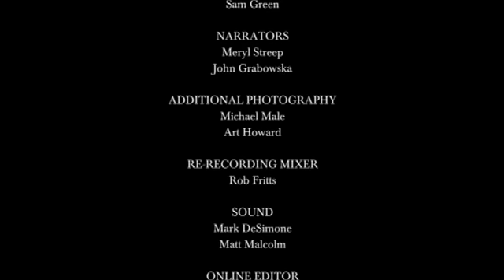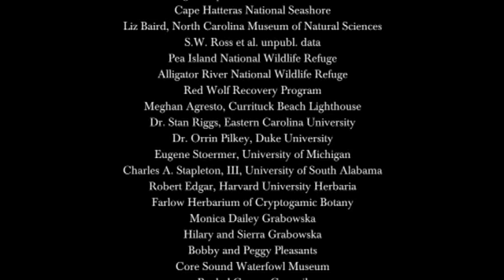Ribbon of Sand - North Carolina's Outer Banks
The Outer Banks are a slim and moving line of sand in the open Atlantic. Many travelers think they know these islands—but south of Ocracoke Inlet rises a luminous bar of sand sixty miles in extent, with no roads, no bridges: the wild, remote beaches of Cape Lookout, one of the few remaining natural barrier islands in the world. Both exaltation and elegy, Ribbon of Sand profiles this seascape and the transitory islands doomed to disappear. Narrated by Meryl Streep and John Grabowska, Music by Todd Boekelheide.